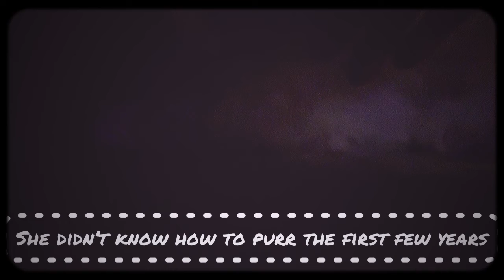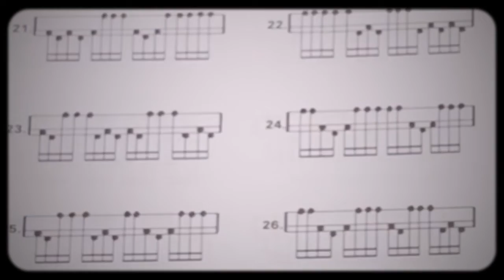How to turn daily struggles into cool challenges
A day filled with cool challenges, since I’m still recovering from a back that’s not fully cooperating.

There’s me cycling (not on video), Bella (absolutely on video!), me explaining a bit about drums and then me wrapping it up with a story about “gabbers”.

When I got back I fell asleep for a few hours, woke up and had to edit this video. Enjoy!